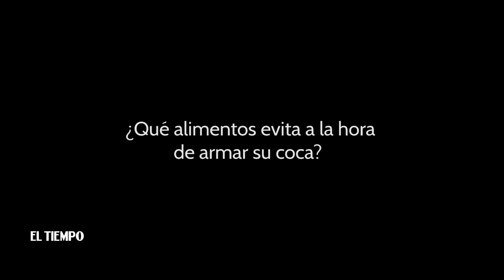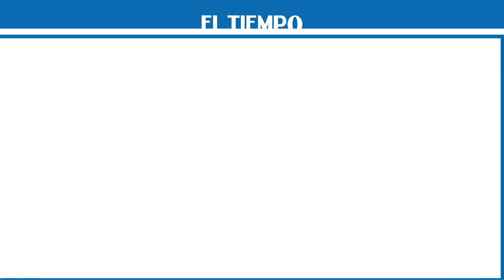La 'coca' es la reina|EL TIEMPO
No se trata de nada ilícito, es la eterna compañía de las personas que deciden llevar su almuerzo en ellas.